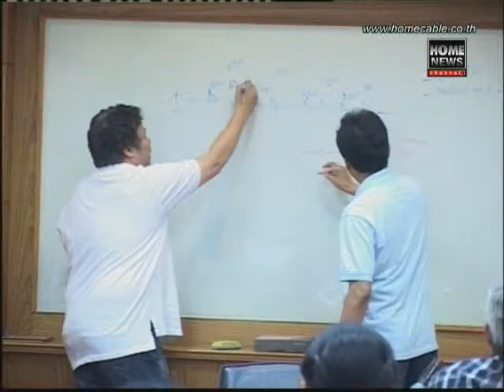ข่าว ประชุม CTH พร้อม Cable ต่างๆ